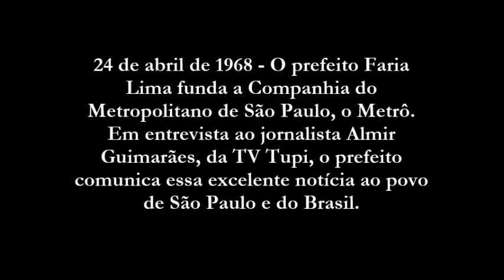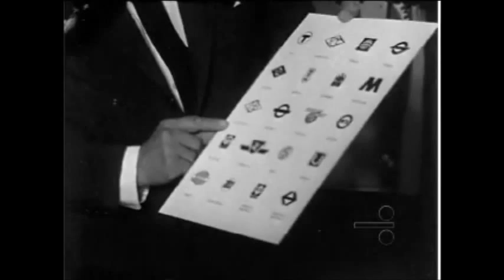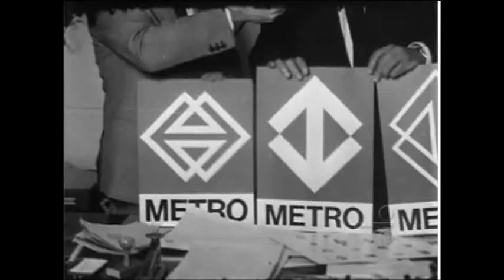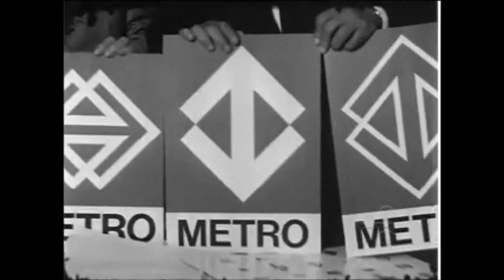Faria Lima e a criação do Metrô paulistano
Em 24 de abril o prefeito Faria Lima funda a Companhia do Metropolitano de São Paulo, Metrô. Alguns meses depois, teriam início as obras de instalação do metrô paulistano.

Em 14 de dezembro começam as obras da Linha Norte-Sul, atualmente chamada Linha 1 - Azul. Ela liga o bairro do Jabaquara, na zona sul, e de Santana, na norte, atravessando o centro da cidade. O primeiro trecho a ser construído tem 2,2 quilômetros, sob a Avenida Jabaquara, que engloba as estações Praça da Árvore e Santa Cruz. A obra utiliza o método trincheira, isto é, abre-se uma enorme vala que só é recoberta após a instalação das estruturas de concreto armado que dão forma ao túnel subterrâneo.

Na última parte do video está a assinatura do contrato, com a presença de secretários como Quintanilha Ribeiro, Rafael Baldacci e assessores como Marco Antônio Mastrobuonno.